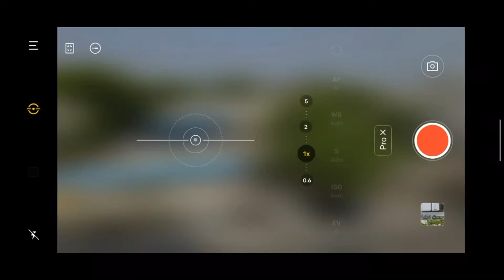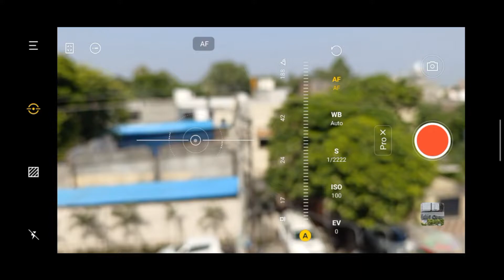X70 Series | Pro-Cinematic Mode | ਪੰਜਾਬੀ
Watch this video to know about the Pro-Cinematic Mode available in X70 Series in ਪੰਜਾਬੀ.

This unique feature enables users to explore unimagined possibilities in smartphone videography.

Watch this video to see it in action.

Regards,
vivo India Training Team.